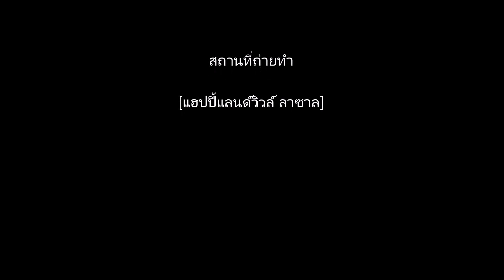ถามใจ cover by the sun